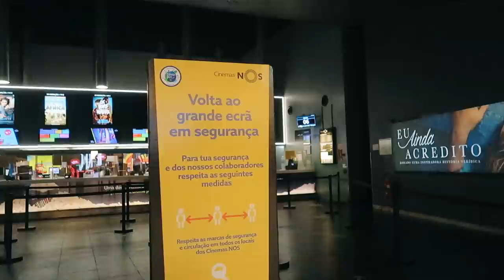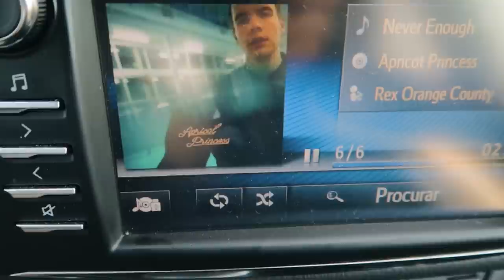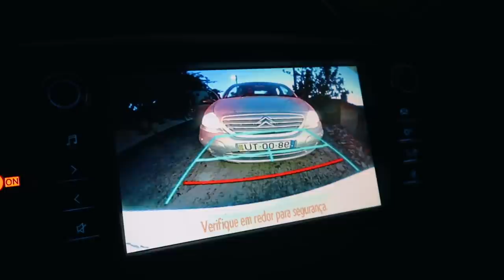Weekly Vlog: Uma semana na minha vida | Tomás Silva